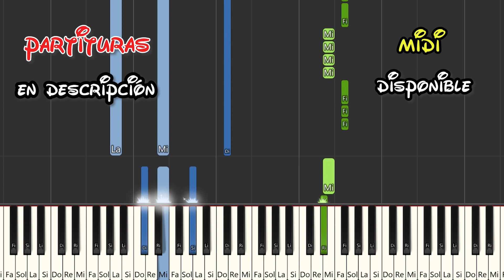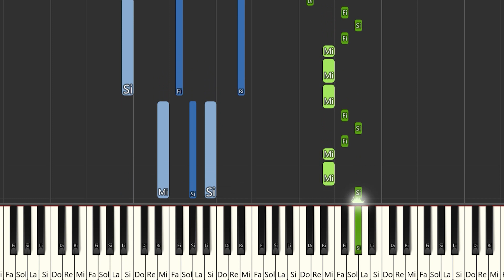Vicco - Todo Me Da Igual | Instrumental Piano Tutorial / Partitura / Karaoke / MIDI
Aquí tenéis el tutorial de cómo tocar  @vicco_music  - Todo Me Da Igual con la partitura , el vídeo y el MIDI